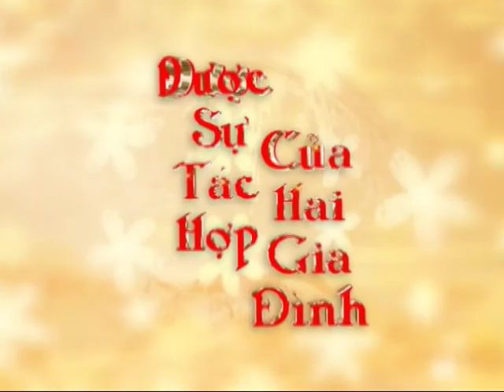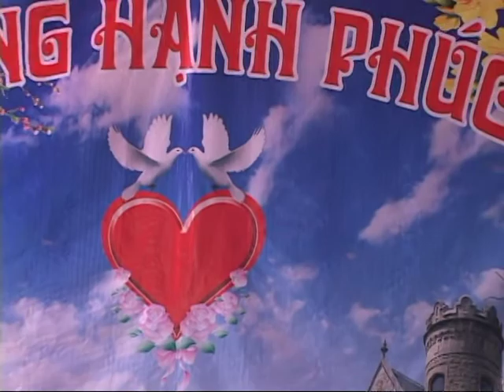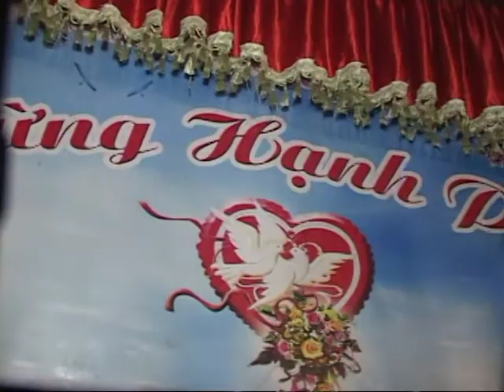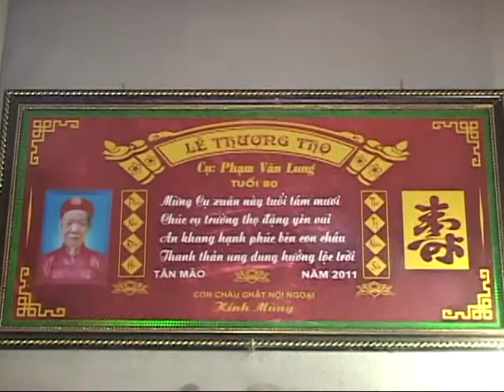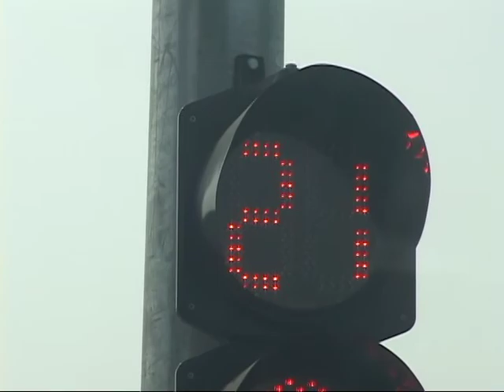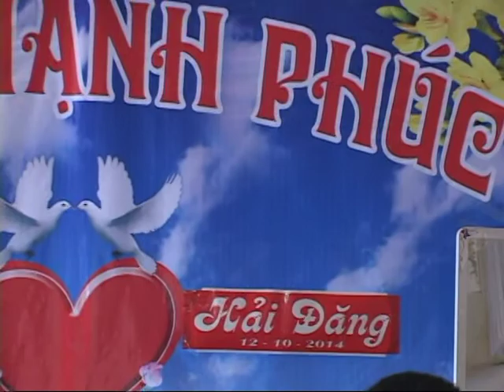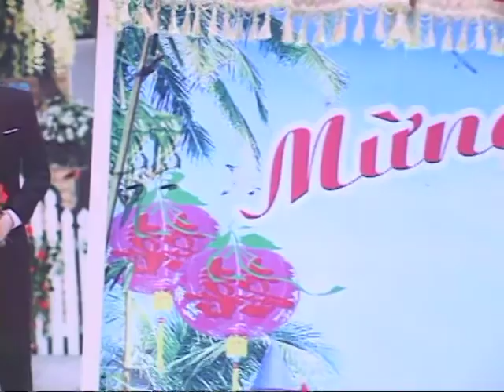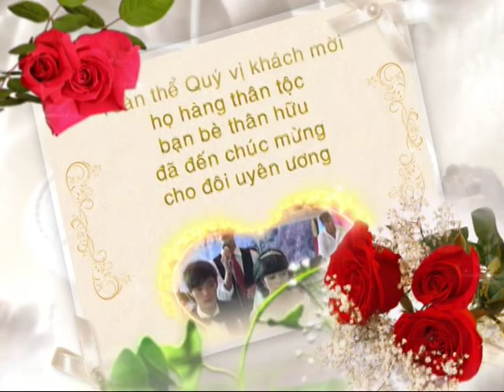LỄ THÀNH HÔN MỪNG HẠNH PHÚC "TIẾN NĂNG - NHƯ QUỲNH" 12/10/2014